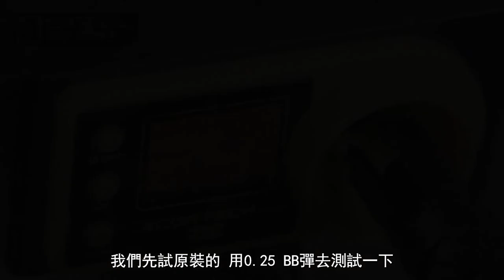【產品測試】 Mec - M-Valve KWA - MP7 ｜使用心得｜廣東話【PTS-steelshop.com產品介紹】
好多鍾意玩MP7 嘅朋友，好可能屋企點都會有一枝KWA - MP7，但係又可能大家面對個問題係啲力度有小小俾佢嚇親。所以提供一個小心得令到你把心愛嘅 MP7 出氣量變得更穩定。